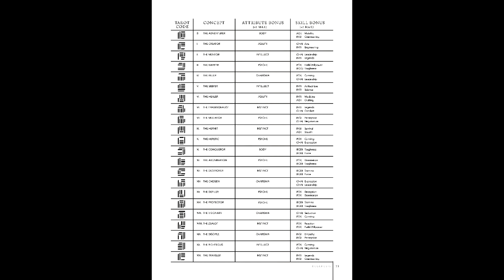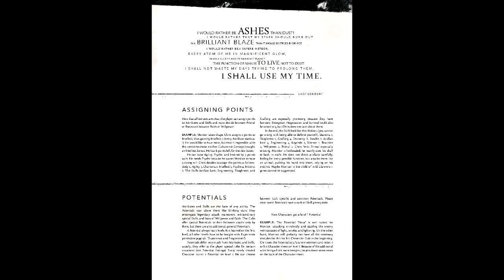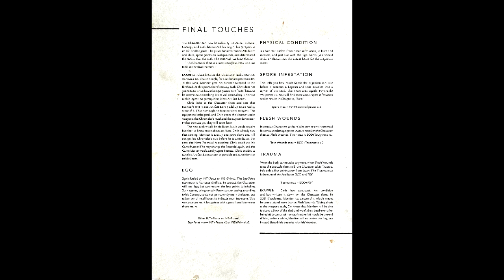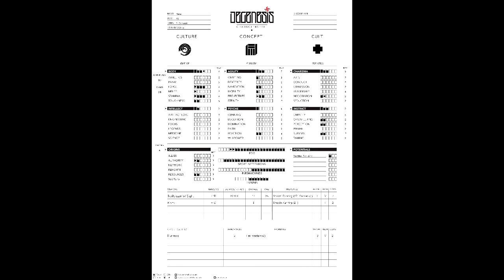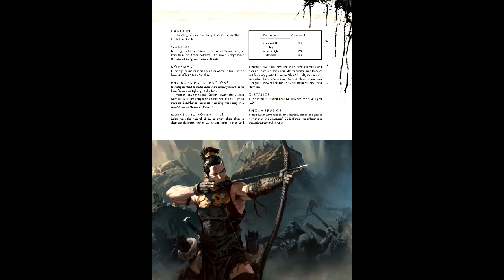Gaming Monk Review #62: Degenesis Rebirth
Gaming Monk Review returns with Degenesis Rebirth, a german take on post-apocalypse that has more in common with Stalker than Fallout. Alternatively known as "german mutant chronicles", we ask and answer the question: What the hell is Primal Punk?